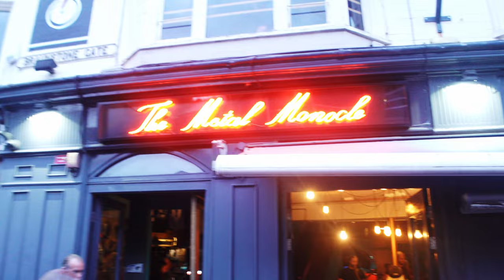Small Metal Band UK Mini-Tour VLOG - Part 2 - The Metal Monocle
Follow my band @Bring to Bear Band  on our little journey playing 3 awesome UK venues: The Devonshire Arms in London, The Metal Monocle in Leicester and The Hive in Rotherham.

In the second part we open for @ControlTheStorm at The Metal Monocle in Leicester alongside another great new band, Vicrus.